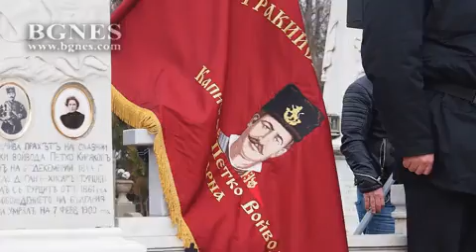Варненци почетоха 118-ата годишнина от кончината на Капитан Петко Войвода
С военен ритуал, заупокойна молитва и поднасяне на венци варненци почетоха 118-ата годишнина от кончината на Капитан Петко Войвода. /БГНЕС